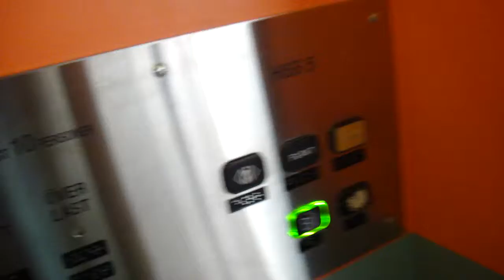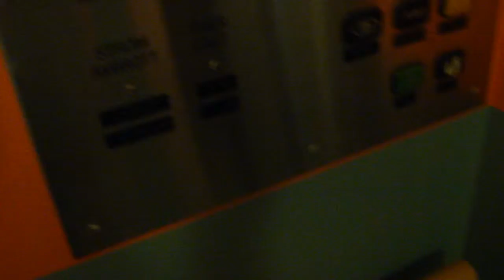2x Asea-Graham (Oldmod by: Magnusson) Hydraulic Elevators @ Ormingehus